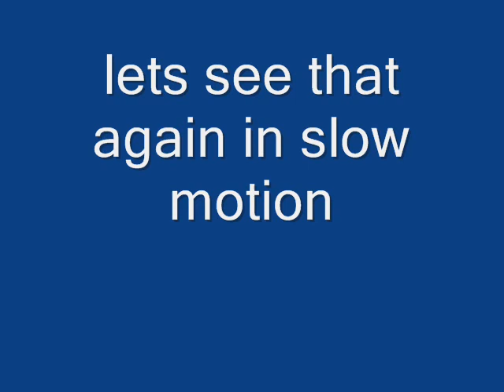Alcohol Reactions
interesting night...
gin,whiskey and a two week old bottle of vodka and coke(courtesy of james).
the song is "devil's haircut" by Beck.